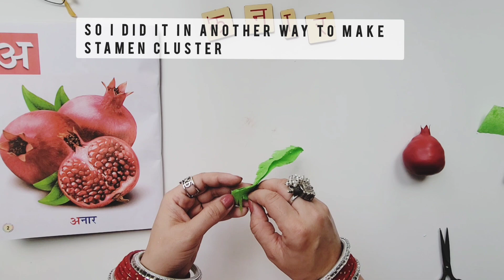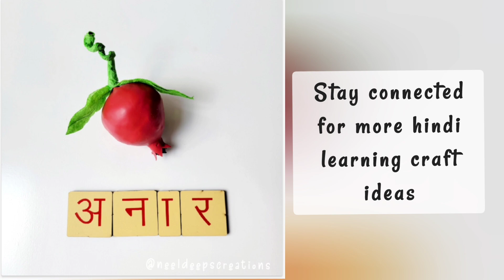अ से अनार balloon craft / BALLOON POMEGRANATE CRAFT